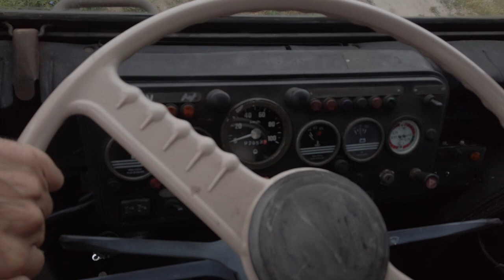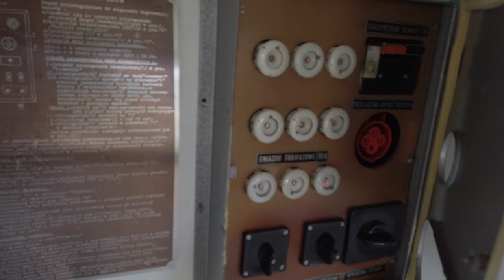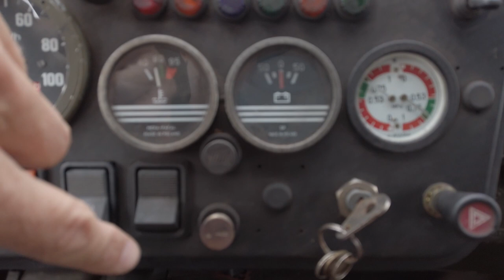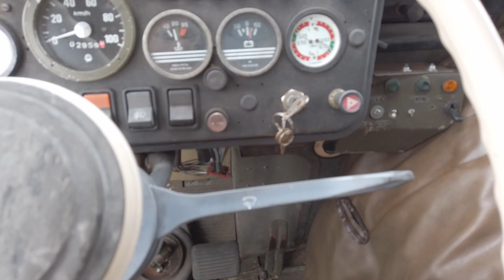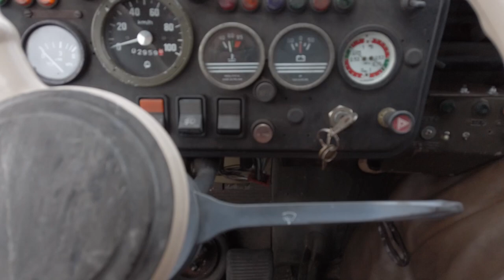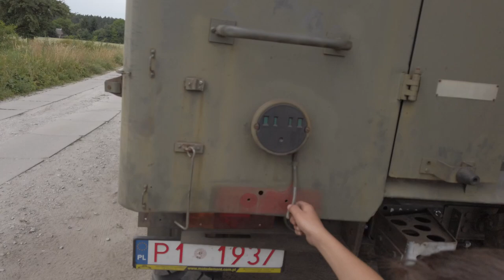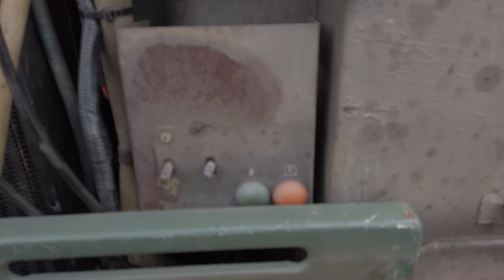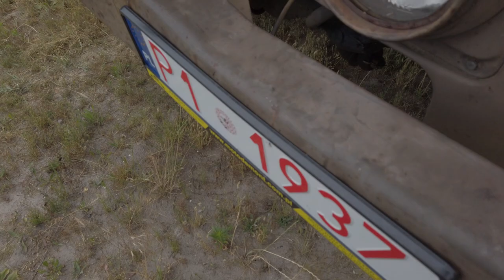STAR 266 UNBOXING VLOG 13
star 266 w negliżu
Zakup i renowacja naszej bestyjki możliwy dzięki naszym sponsorom , polskim firmom przemysłowym :